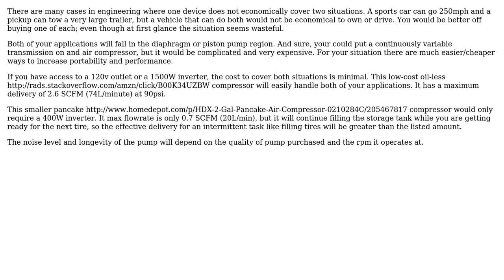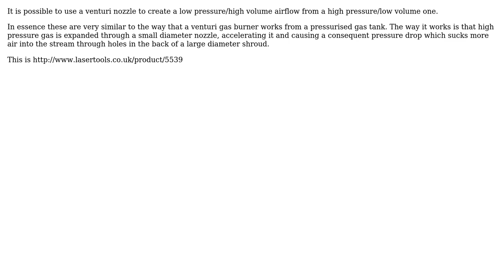Are there pumps that can vary their pressure and flow rate, while maintaining the same power?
Engineering: Are there pumps that can vary their pressure and flow rate, while maintaining the same power?

With thanks & praise to God, and with thanks to the many people who have made this project possible! | Content (except music & images) licensed under CC BY-SA | Music | Images & others | With thanks to user Yale Zhang user mart user ericnutsch user Chris Johns and the Stack Exchange Network Trademarks are property of their respective owners. You are responsible for your own actions.